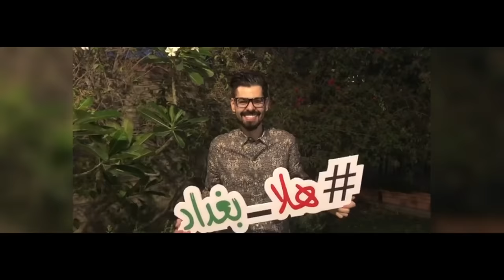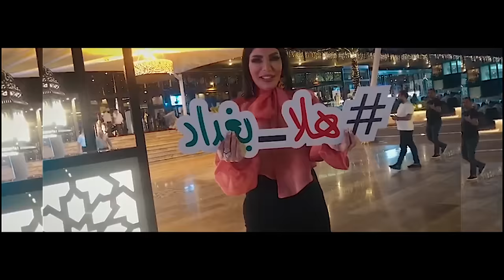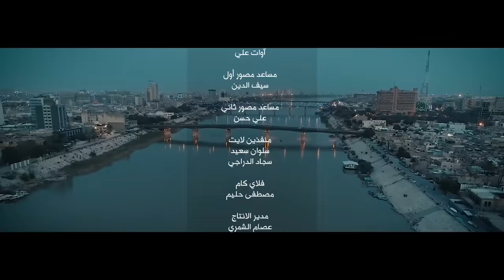Shatha Hassoun & Sattar Saad - Hala Baghdad (Official Music Video) | شذى حسون و ستار سعد - هلا بغداد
هلا بغداد
كلمات: حيدر الأسير
ألحان: همام حسن
توزيع: عمار عدنان
مكس وماستر: حسن العراقي
إخراج: د.أنور الياسري
 اشراف عام ومتابعة : الاستاذ هشام الذهبي